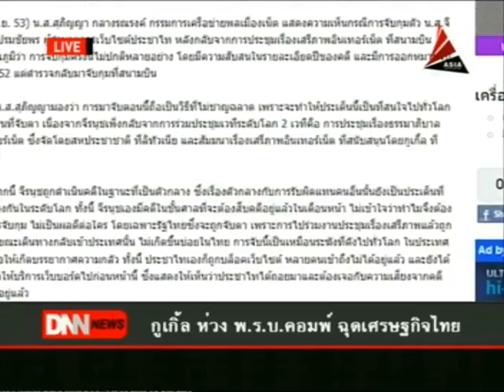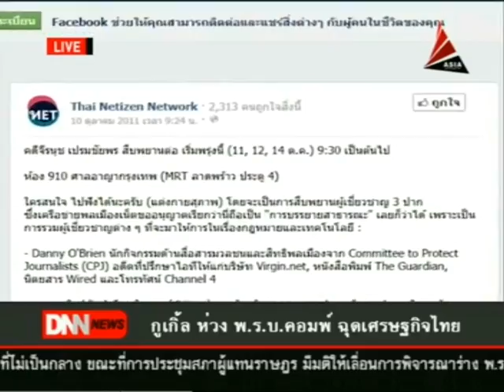Google ห่วง พ.ร.บ.คอมฯ ฉุดเศรษฐกิจไทย